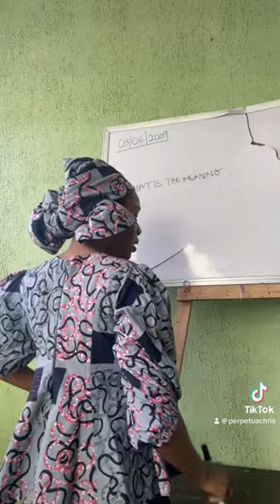When the principal enters your class in secondary school